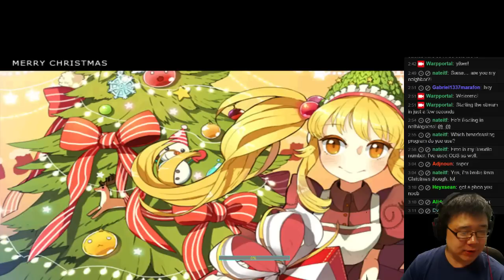iRO Thursday Let's Play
CM Oda completes the eden group Orc Hunting Quest with lots of help from kind community folks!